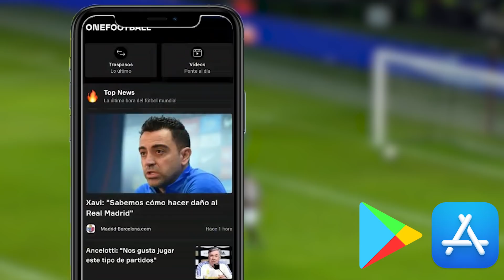¡PVT4ZAZ0 en el TRI! Se BURLAN del "TATA" MARTINO y le TRAEN a uno de los VETADOS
Es uno de los apestados por el "Tata" Martino y por lo cual estaba vetado, hasta ahora. Quieres saber de quien se trata, quédate aquí en Futbol Sin Miedo!!!